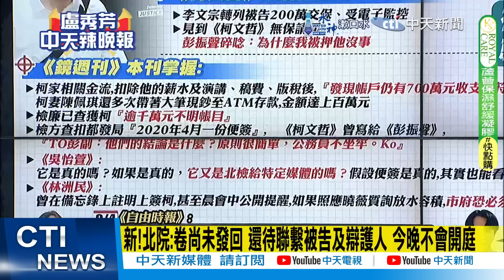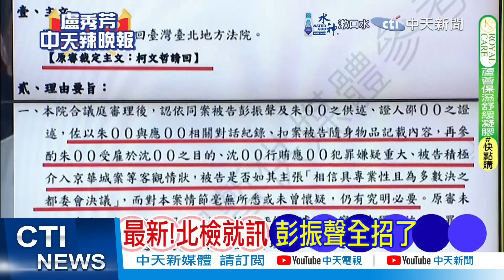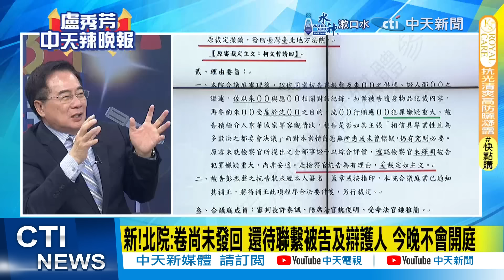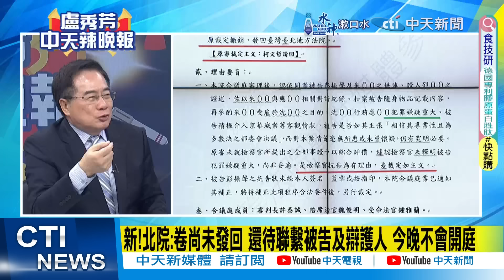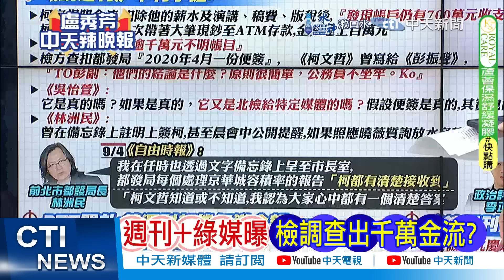週刊爆關鍵便簽?吳怡萱回嗆:它是真的嗎？如果是真的 它又是北檢給特定媒體的嗎？ | 柯文哲便簽曝光 蔡正元笑了【盧秀芳辣晚報】精華版@中天新聞CtiNews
呂政燁曾對施明德嗆說 「我就是綠色法官」。  標應更正為：施明德曾爆被呂政燁嗆"我就是綠色法官" 。 特此更正和說明